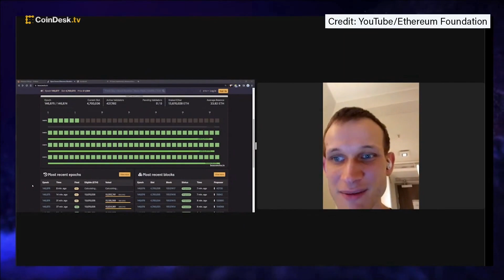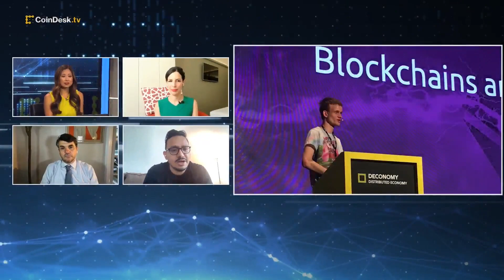Polygon Co-Founder on Ethereum Merge: It’s the ‘First Major Step'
The long-awaited Ethereum Merge has been completed early Thursday morning, shifting the network from proof-of-work to proof-of-stake. Polygon co-founder Sandeep Nailwal joins "First Mover" to discuss what the upgrade means for layer 2 protocols like Polygon. Plus, a conversation around scaling solutions and energy consumption.